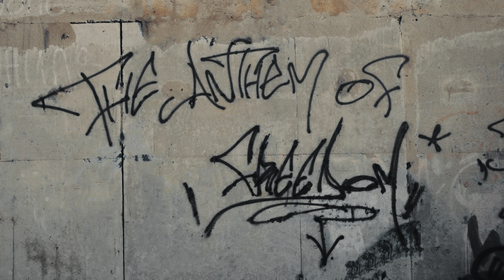OLR & Jungle Leez - The Anthem Of Freedom (Official Video)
"Another Place" 2021